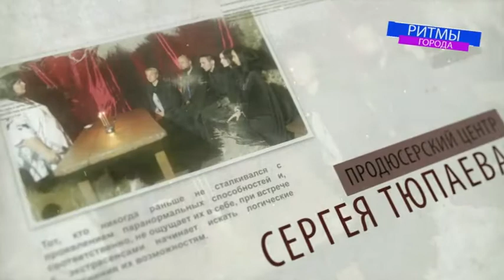Ритмы города с Сергеем Тюпаевым. Выпуск 11 июля 2019 года